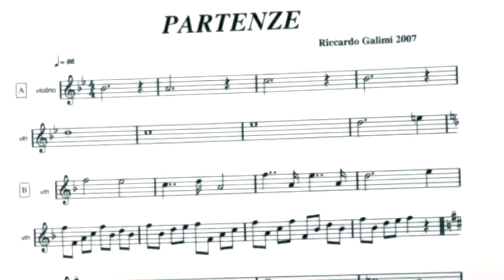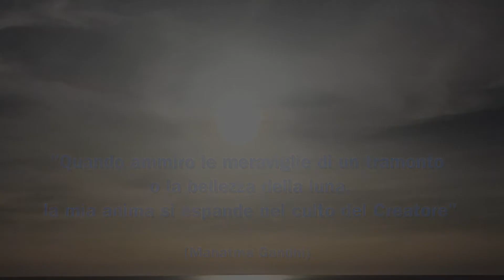si sta benissimo by Riccardo Galimi & Pietro De Seta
Opera "...Si sta benissimo" by Pietro De Seta